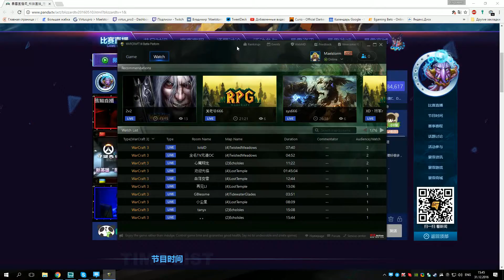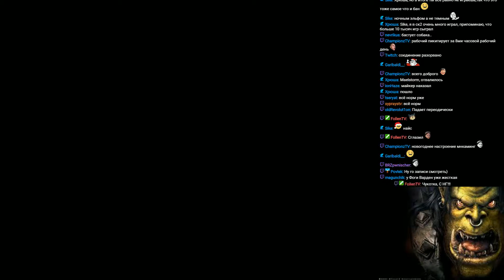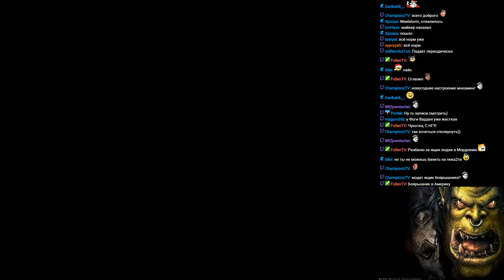GCS LB RO3 Foggy vs TH000